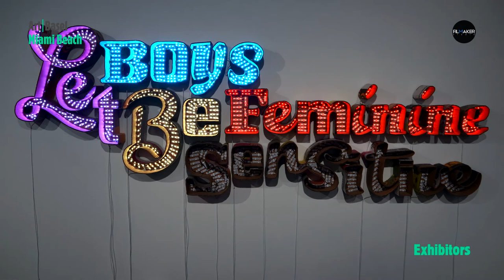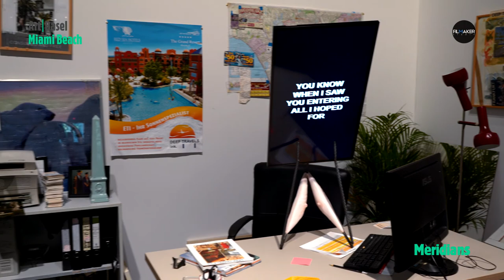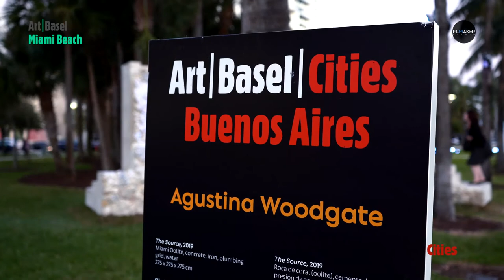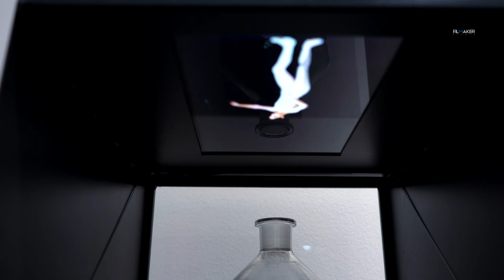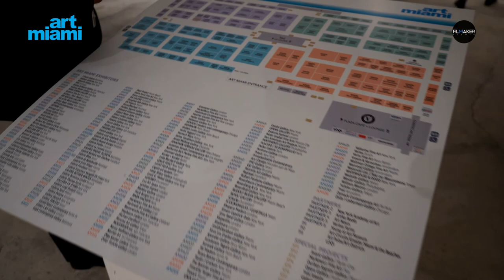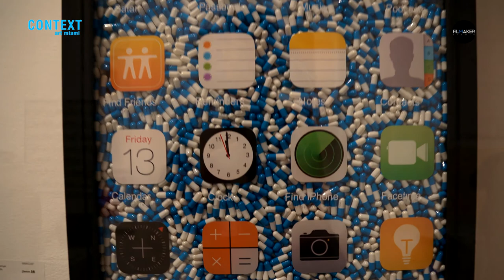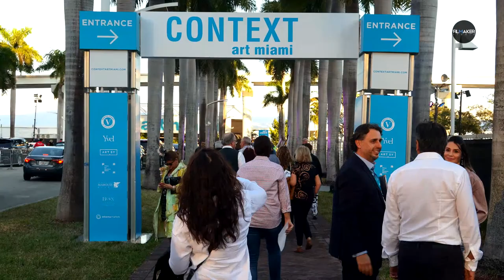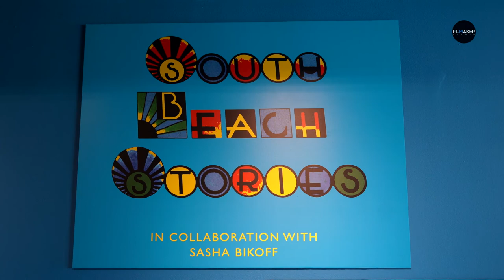ART BASEL | MIAMI BEACH & ART WEEK FAIRS 2019 FULL FOOTAGE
Special thanks to HL Magazine and Press Pop Miami.

GALLERIES
0:00 Art Basel (Exhibitors, Meridians, Cities)
15:02 SCOPE
20:02 Art Miami, Context Art, Aqua
33:02 VERSACE
38:02 Design Miami